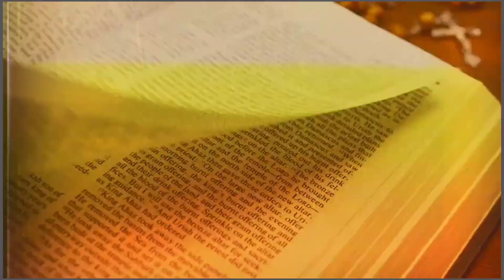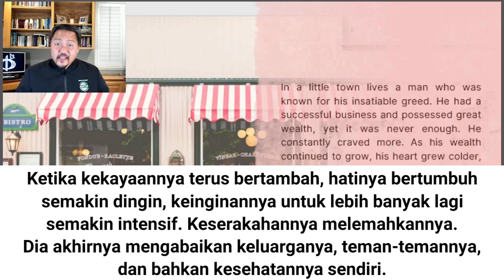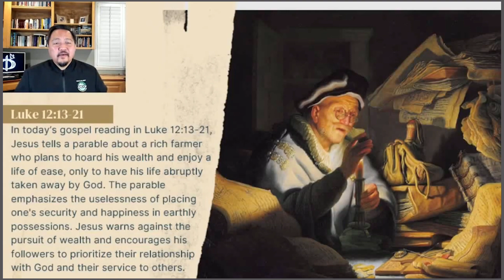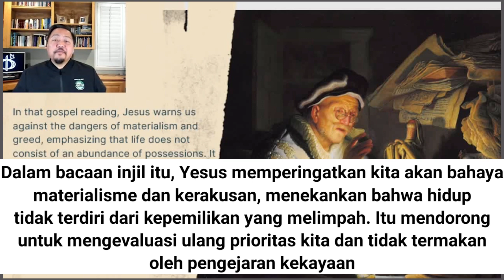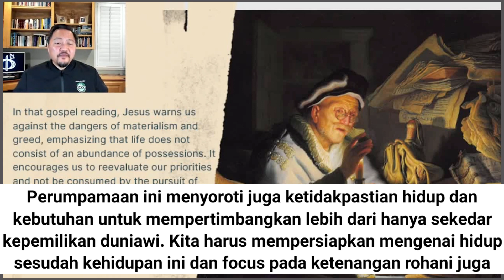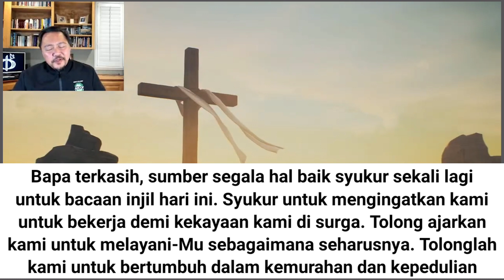Renungan Harian CFC - 23 Oktober 2023 (dengan teks Bahasa)